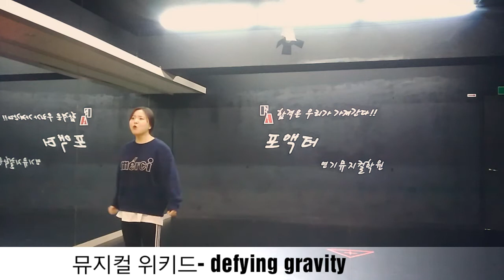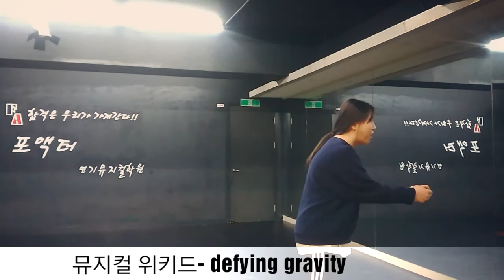뮤지컬 위키드 defying gravity 포액터연기뮤지컬학원 뮤지컬학원 뮤지컬입시학원 포액터연기뮤지컬학원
뮤지컬 위키드 defying gravity 장면 만들기!

포액터는 입시,오디션 전문 연기뮤지컬

학원으로 기초부터 실전까지!!

살아남을 수 있는 배우 수업을

만들어 갑니다!!

매년 90%이상의 합격률!!

포액터는 학생들의 꿈을 소중히 여깁니다!